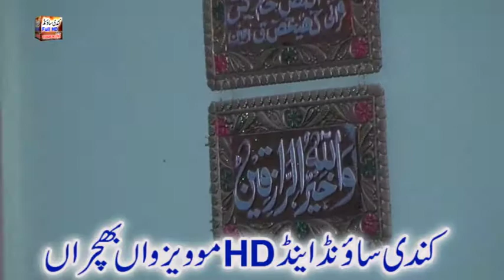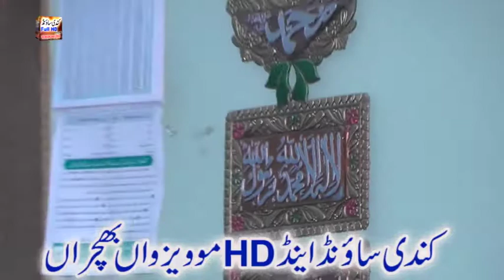hazrat allama mullana syed ijaz ahmad shah kazmi wan bachran in masjid yarasoolalha wan bachran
KUNDI SOUND(KMC)     hazrat allama mullana syed ijaz ahmad shah kazmi wan bachran in masjid yarasoolalha wan bachran